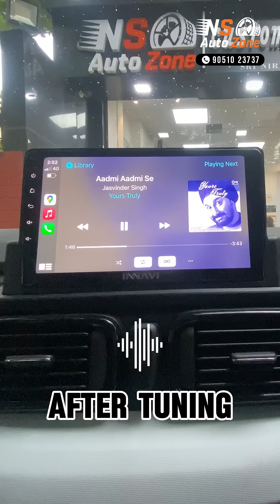DSP Tuning for music upgradation done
Experience crystal-clear sound quality with DSP Tuning. Your car deserves the best! 🔊

Salt Lake- CA-47, 2nd Avenue, CA Block, Saltlake Sector 1, Bidhannagar, Kolkata - 700 064

Shyamnagar- 21/2/3, Chirantan Aptt., West Ghosh Para Road, Pincol, Shyamnagar, North 24 Pgs, 743133

Barrackpore- 1(1), Madhu Pandit Road, P.S. Titagarh, Barrackpore, Kolkata - 700123